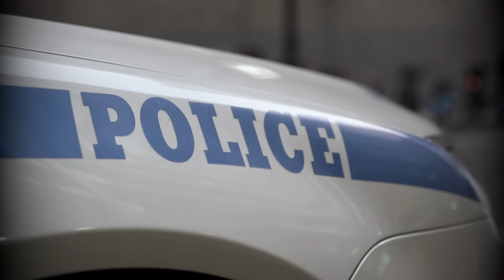Mord durch Clown: Der Fall Sheila Keen-Warren | Doku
Wenn dir diese deutsche True Crime Doku über den Fall Sheila Keen-Warren gefällt, dann findest du hier meine anderen Videos über weitere spannende Fälle:
Kaffeekasse:
Pfefferspray:
Virenschutz für PC und Handy:
* Werbung

Dieses Video ist im Kontext der Bildung und der Dokumentation zu betrachten;
der Kanal distanziert sich ausdrücklich von den thematisierten Personen und Handlungen.
Das Ziel ist eine realitätsnahe Berichterstattung über vergangene Ereignisse in dokumentarischer Form.

Wenn du magst, kannst du bei deiner nächsten Amazon-Bestellung einen meiner Links verwenden, um mich ganz nebenbei zu unterstützen.
Für dich entstehen dabei keine Kosten! :)